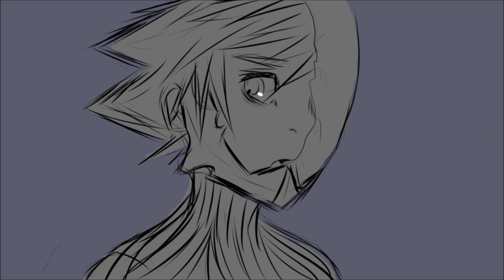I Am Damaged [KH Animatic]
This is what popped into my head at 1:30 in the morning. It's very sloppy I apologize but I had fun making it..;;

It's not really Van/Ven the kiss part is just kind of.. there fgjsghkfg.